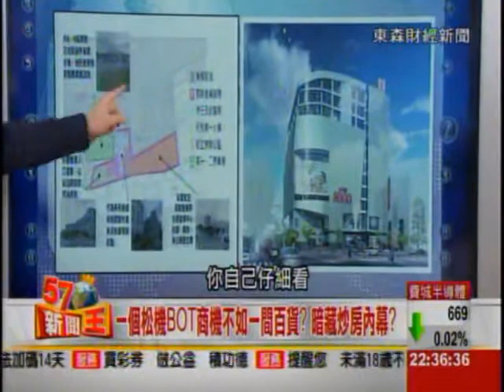被富豪！財團綁架？松機不能遷的真相！ 2015-02-05《57新聞王》3-2